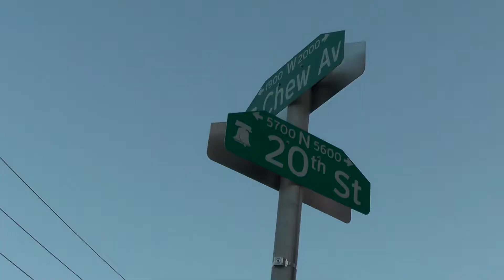The high five